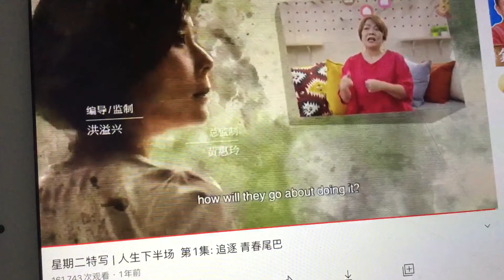《人生下半场》第1集 - 追逐青春尾巴 - credits